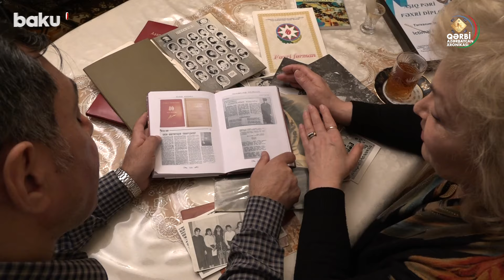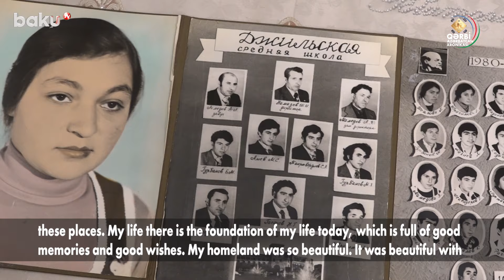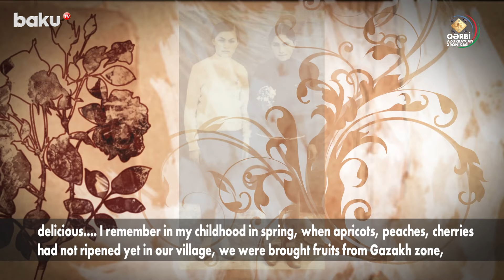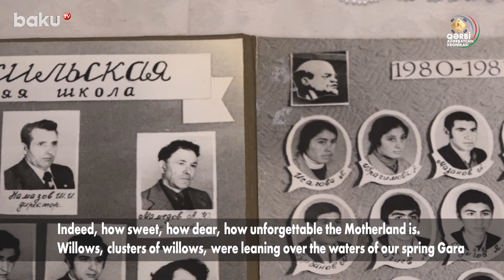Buz bağlayan Göyçə gölünün üstündə maşınlar gəzər, vertolyot enərdi | QƏRBİ AZƏRBAYCAN XRONİKASI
“Qərbi Azərbaycan Xronikası” layihəsi çərçivəsində “Həyat Hekayəsi” verilişinin növbəti buraxılışı hazırlanıb.
“Yuxularımda atam Aşıq Müseyibi göy eyvanlı evimizdə görürəm” adlı veriliş Göyçə mahalının Çəmbərək rayonunun Cil kənd sakini Tərxanım Nəsibovanın həyat hekayəsinə həsr olunub.
O, Cil kəndində Aşıq Müseyibin ailəsində anadan olduğunu, uşaqlıq, orta məktəb illərinin unudulmadığını deyib:
“Oradakı ömür, həyat bugünkü dünyamın, ömrümün xoş xatirələrə bürünmüş, xoş arzulara köklənmiş bünövrəsidir. Vətənim Göyçə havası, suyu, otu, ağacı, çiçəyi, insanları və arzularımızla çox gözəl idi. Qışda Göyçə gölü donardı. Kəndin yayı, payızı, yazı gözəl idi. Yay vaxtı quzuları dağlara çıxarırdım. Məktəb illərinin xatirələri əziz idi. Səhər-səhər saat 6-da qarlı qış günlərində qalxırdıq. Qarı yara-yara məktəbə gedirdik. Müəllimlərimiz qayğıkeş, uşaqlarımız nizamlı-intizamlı, müəllimə qulaq asan, hörmətini saxlayan idilər. Hamımız xoş arzuların qucağında böyüyürdük. Buz bağlayan Göyçə gölünün üstündə maşınlar gəzər, ora vertolyot enərdi”.
Onun sözlərinə görə, Vətən şirin, əziz, yaddançıxmazdır:
“60 yaşım olsa da, yenə də ən şirin anlarımda, ən qəmli günlərimdə, ən sakit çağlarımda ancaq ora ilə yaşayıram. Atam Aşıq Müseyibi yuxularımda ikimərtəbəli, göy eyvanlı evimizdə görürəm. İnanıram ki, ordumuzun möhtəşəm qələbəsindən sonra, möhtərəm Prezidentimizin danılmaz siyasəti sayəsində Göyçəyə qayıdacağıq. Oradakı torpaqlardan gətirib Göyçə həsrəti ilə gözlərini yuman atamın, anamın qəbrinin üstünə tökəcəyəm”.

00:00  Giriş
00:50  Kəndimi unuda bilmirəm
02:26  Anam deyərdi bu meyvələr çox şirindi, çünki Dərələyəzdən gətirilib
03:39  Yayda Bakıdan gələn qonaqlarımız çox olurdu
05:14  Bir də xəbər gəldi ki, elimiz köçür
06:36  1988-ci ilin qarlı qış günlərində ailəmiz elimizi tərk etdi
08:08  Mən oranın xatirələri ilə yaşayıram
09:51  Atam Aşıq Müseyibi yuxularımda görürəm